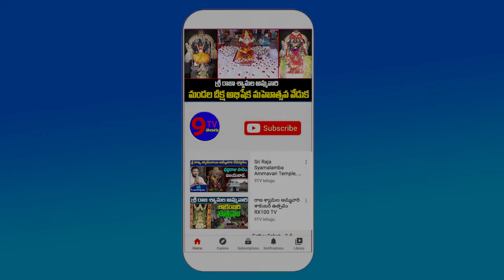ఇంటి పక్కన అత్యాచారం జరిగితే న్యాయం చేయలేదు కానీ రాష్ట్రంలో ఉన్న మహిళలను కాపడేస్తాడంట.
9TV TELUGU is a Telugu News Channel covering all the latest news around the world through Breaking News, Regional News, National News, Political Live Updates and Exclusive Interview programs.